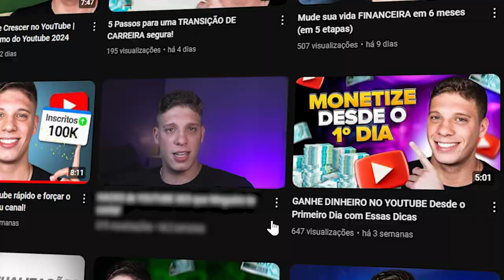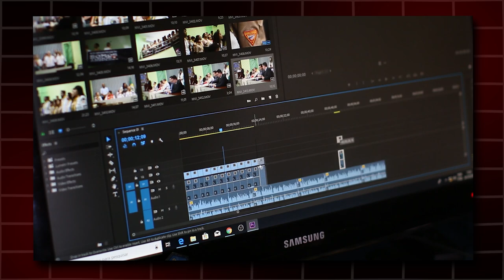Esse ERRO está te TRAVANDO de crescer no Youtube em 2024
Descubra o erro que está sabotando seu canal no YouTube e como corrigi-lo para finalmente começar a crescer agora!

✅ Comece a receber seus pagamentos no Creators by Husky ⬇
Se cadastre pelo meu link para garantir taxa zero no 1° mês

🚀Afiliar-se ao curso OBS Studio PRO (do zero ao avançado) e ganhe R$ 135,00 de comissão por venda

Neste vídeo, eu, Ian Worcman, quero falar sobre o erro que está impedindo o crescimento de muitos pequenos canais.
Eu sei o quão frustrante é criar conteúdo incrível, dedicar horas na produção e não ver os resultados que você merece. Mas a verdade é que muitos criadores focam tanto na produção que esquecem do mais importante: a estratégia por trás do vídeo.
Título e thumbnail são as primeiras coisas que seu público vê, e se elas não chamarem atenção, seu vídeo simplesmente não será assistido.
Além disso, é crucial manter uma edição dinâmica para prender a atenção e ser consistente com seu nicho e manter frequência de postagem. Se você corrigir esses pontos, seus resultados vão mudar drasticamente.
Assista ao vídeo, aplique as dicas e prepare-se para destravar o crescimento do seu canal.

👉 Fonte de Alimentação Eliminador De Bateria LP-E12 ou
👉 Cabo Micro HDMI X HDMI 2.0 4K ULTRAHD ou
👉 Microfone Blue Yeti Caster
👉 Microfone Logitech Yeti GX ou
👉 El Gato Key Light Air (tenho 2 dessa)
👉 Logitech Litra Glow ou
👉 Logitech Litra Beam ou
👉 Mouse G Pro X Superlight Preto ou
👉 Webcam Logitech Brio 500 ou
👉 Alexa 5 Geração ou
👉 Apoio para pés
👉 Stream Deck Elgato MK.2

📚 Livros que me fizeram abrir a mente para negócios:
▸Como fazer amigos e influenciar pessoas
▸Essencialismo: A disciplinada busca por menos